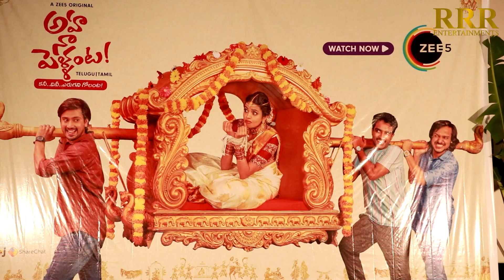ZEE5's Aha Na Pellanta Press Meet || Rajasekhar || Shivani || Raj Tarun || RRR Entertainments